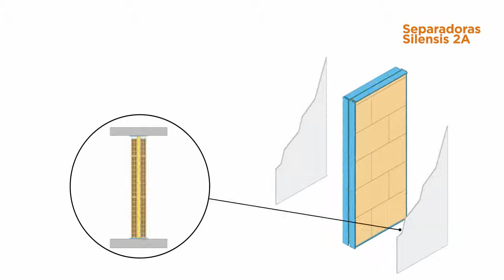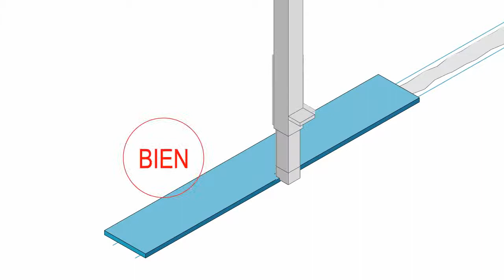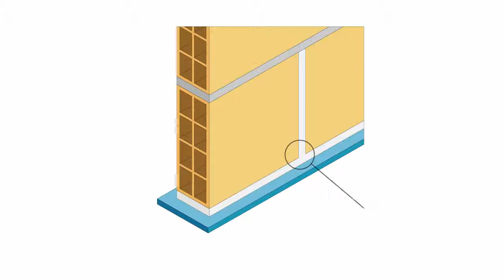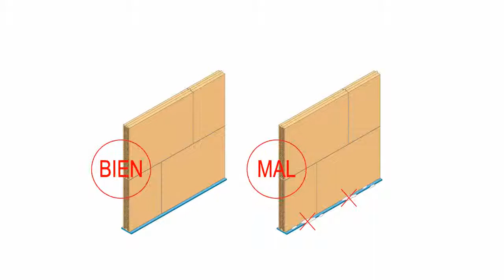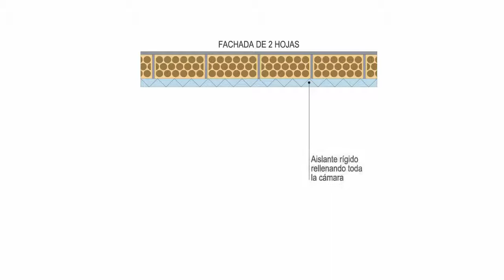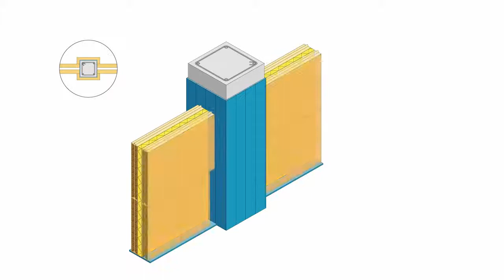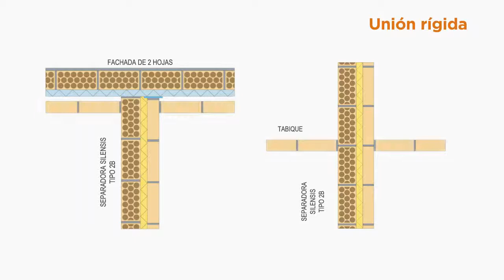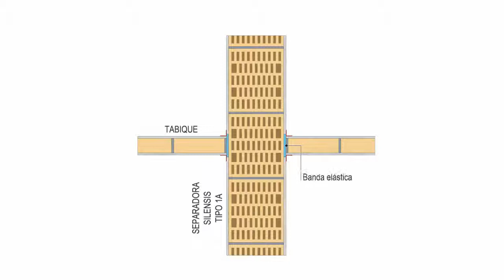Vídeo de Ejecución Silensis. Capítulo 2 Instalación y montaje de las soluciones tipo 2A, 2B y 1A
Capítulo 2 del Vídeo de Ejecución Silensis, donde se muestra la instalación y montaje de las soluciones tipo 2A, 2B y 1A